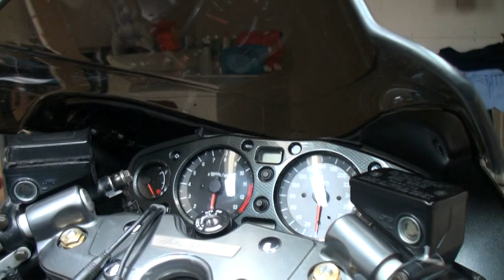Status Report 4 20100322193626.mpg